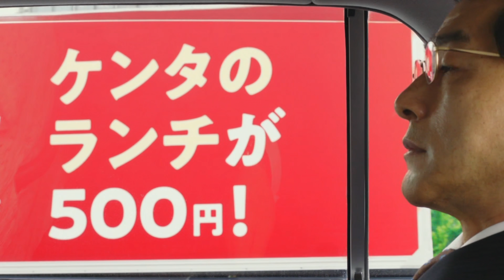【CM】ケンタッキーフライドチキン ケンタのランチ